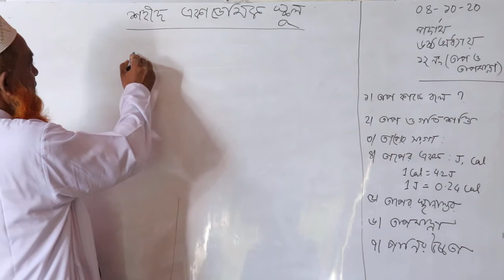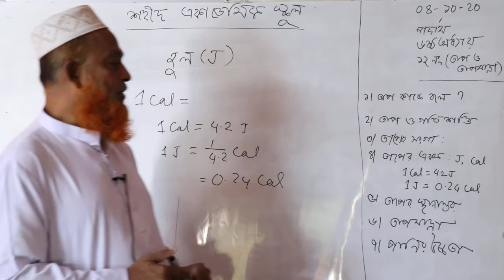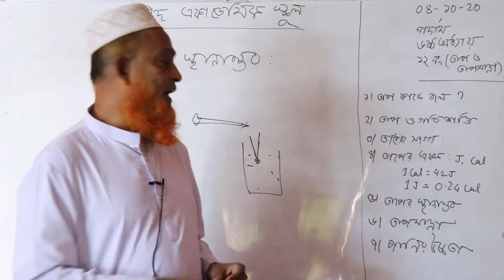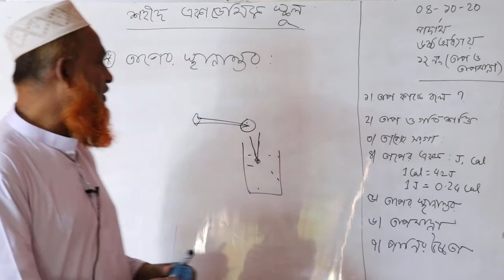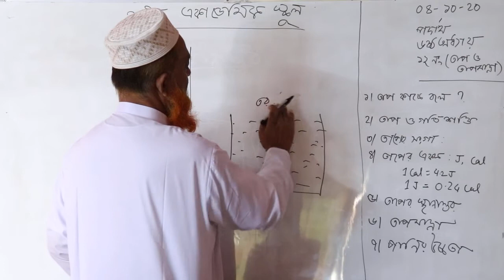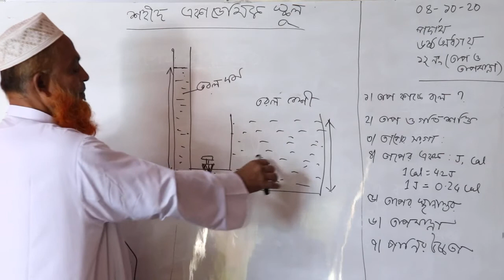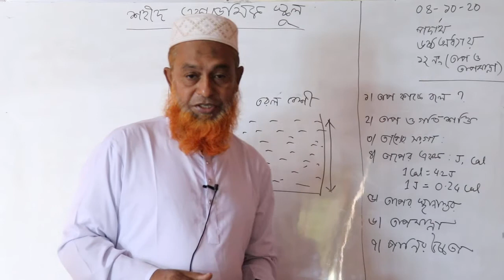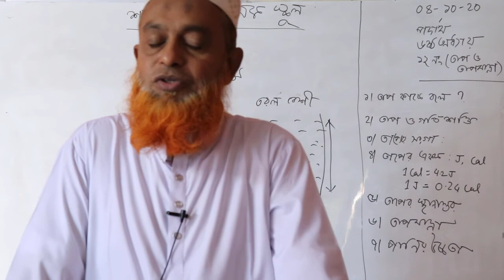৯ম ও ১০ম শ্রেনী, পদার্থ বিজ্ঞান, ৬ষ্ঠ অধ্যায়, ক্লাস ১২তাপ ও তাপমাত্রা। Shahid Academic School